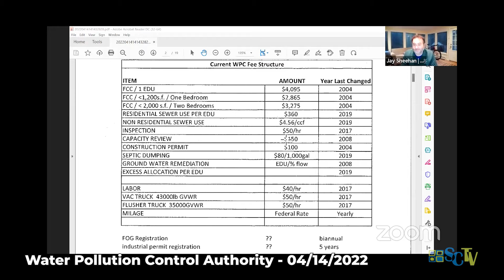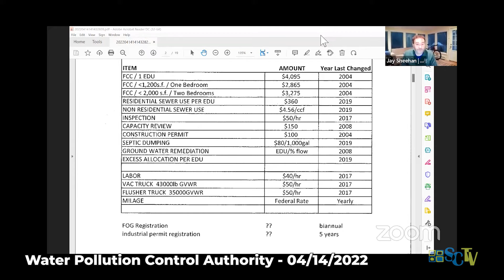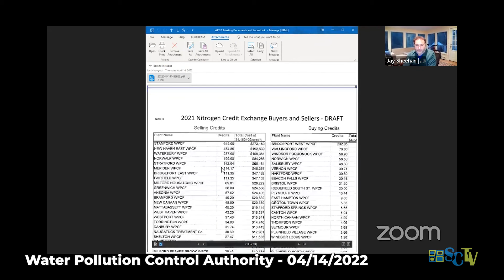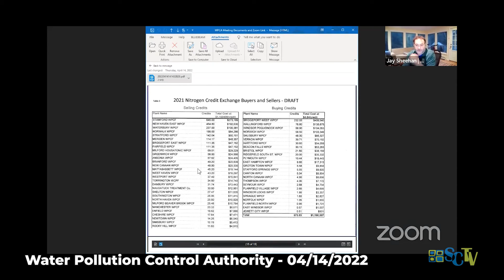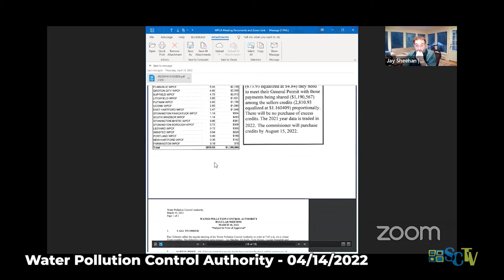Water Pollution Control Authority Meeting - April 14, 2022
Simsbury, Connecticut